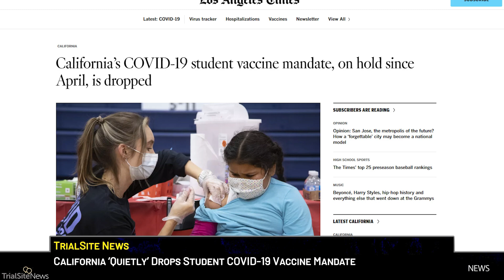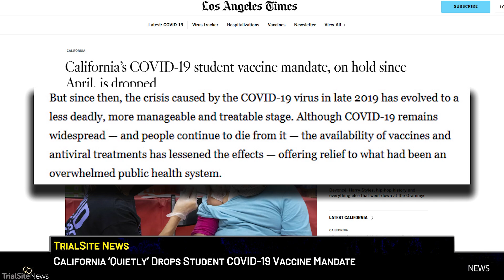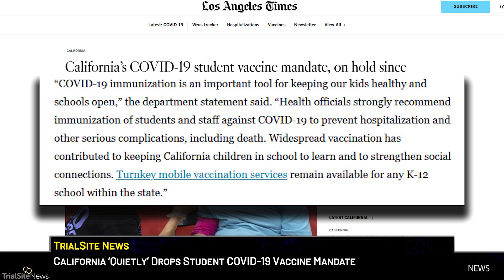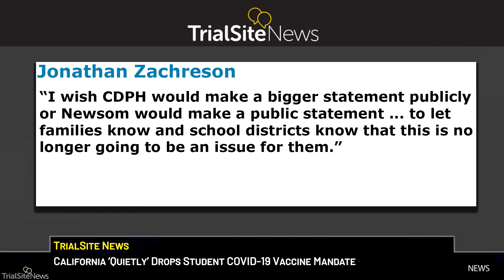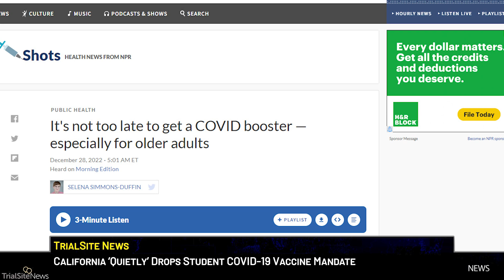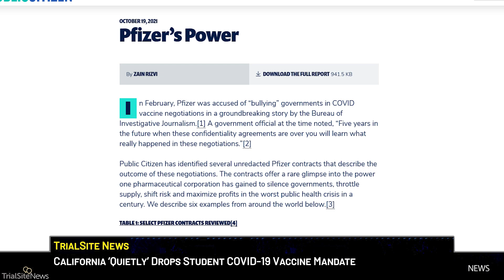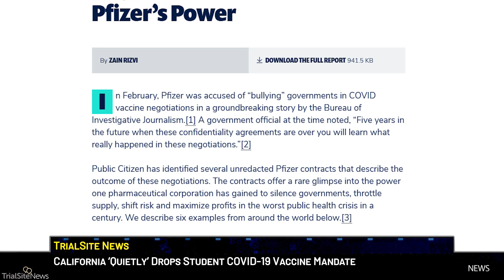California ‘Quietly’ Drops Student COVID-19 Vaccine Mandate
California’s government is celebrated by hardliners who believe in Orwellian control over the general population as a way to combat Covid Pandemic, for many others, including a growing chorus of critics have suggested the various governmental and public units, from state offices to universities and school districts, went too far during the COVID-19 response, representing an overreach of constitutional norms and mores. While Gavin Newsom, the Governor of the state, announced a universal COVID-19 vaccination policy by October 2021 (it would eventually apply to 6.7 million public and private school children), the Golden State became one of the first states where school districts proactively pushed universal COVID-19 mandates for children as soon as the Pfizer-BioNTech mRNA vaccine BNT162b2 was formally approved.